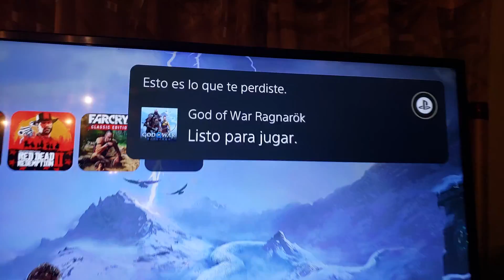GOD OF WAR: RAGNAROK EN PLAYSTATION 5, YA DISPONIBLE!!!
GOD OF WAR: RAGNAROK YA DISPONIBLE EN PLAYSTATION 4 Y PLAYSTATION 5!